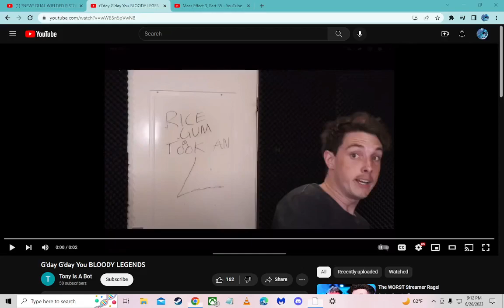Reacting to @back2u- Mass Effect 3 Part 35, 36 & 37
Mass Effect 3 (Xbox 360)

Not everyone will survive. An ancient alien race, known only as “Reapers”, has launched an all-out invasion leaving nothing but a trail of destruction in their wake. Earth has been taken, the galaxy is on the verge of total annihilation, and you are the only one who can stop them. The price of failure is extinction. You are Commander Shepard, a character that you can forge in your own image. You determine how events will play out, which planets to explore, and whom to form alliances with as you rally a force to eliminate the Reaper threat once and for all. How you wage this war is completely up to you: go into combat with guns blazing or use cover to plan a more tactical assault. Utilize your squad to full effect or take a lone wolf approach. Rain death from a distance or go toe-to-toe with enemies using devastating melee attacks. Mass Effect 3 will react to each decision you make as you play through a truly unique experience of your own creation.

A rich, branching storyline: Experience a sci-fi epic with multiple endings determined by your choices and actions throughout the game.
Massive in scope: Battle on many worlds across the galaxy as you unite the ultimate force to take back the Earth before it's too late.
Large-scale and intelligent enemies: Battle enormous enemies and take on a smarter type of foe that will consistently challenge your best combat tactics and put you on the edge of your seat.
Unlock a customizable arsenal: Tailor each weapon with devastating upgrades including scopes, grips, barrels and dozens of other unique attachments. Each weapon boasts its own powerful impact and visual flair.
Unleash death from afar or go toe-to-toe: Customize your soldier and squad to engage the enemy on your terms. A huge variety of weapons, abilities and equipment allow you to combat the enemy in your preferred style of play.
Fight the galactic war along with your friends in 4 player co-op multi-player missions. Choose from a variety of races and classes, and combine their spectacular weapons, powers and abilities against overwhelming odds. Your success will have a direct impact on the outcome of the single-player campaign.